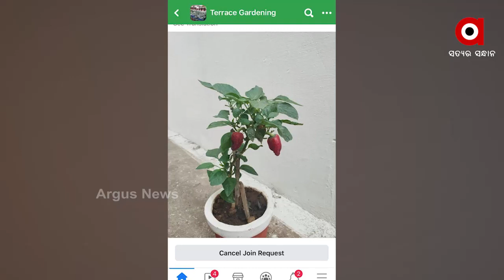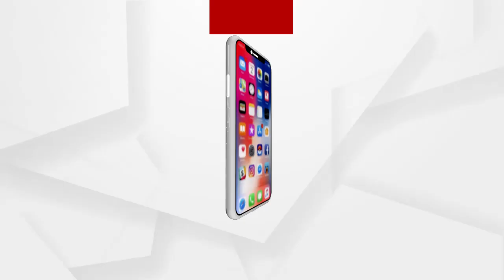ଛାତ ଉପରେ ବିନା ସାରରେ ହୋଇପାରେ ସୁନ୍ଦର ଫୁଲଫଳ, ପରିବା....